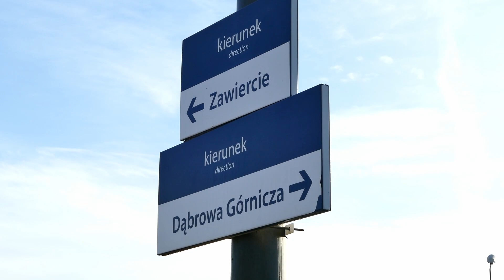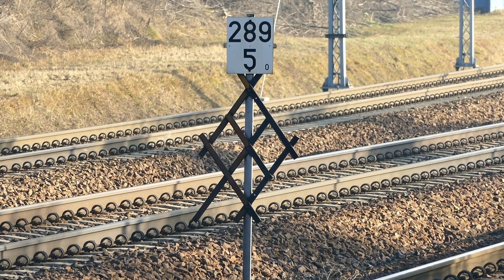(266) Pociągi na przystanku DG Sikorka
Dłuższy materiał nagrany na przystanku Dąbrowa Górnicza Sikorka.

Na końcu filmu galeria